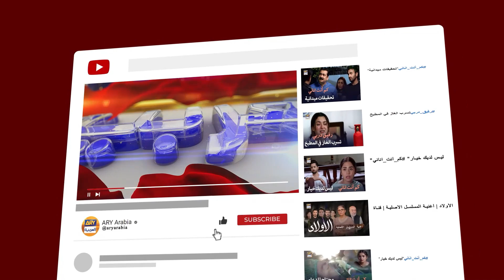صدمة العمر من سارة إلى حماتها | مسلسل إنها مجنونة